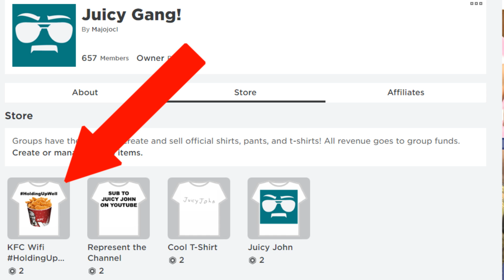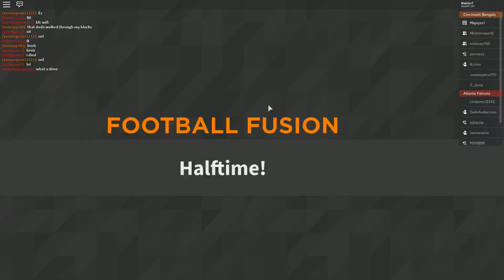I DIED IN A LAGGY SERVER! (FOOTBALL FUSION)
My KFC wifi meets a KFC run server!

NCS Hype Songs:
Let’s Go, Cetus, Limitless, Different Heaven, Sky High, Circles